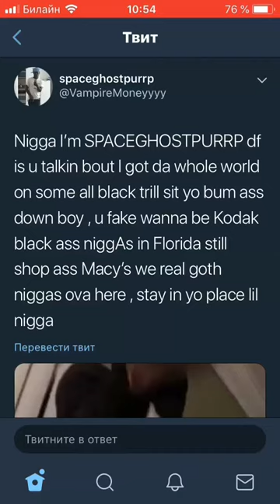📸 SpaceGhostPurrp freestyle-video [07/19/18 on Twitter]